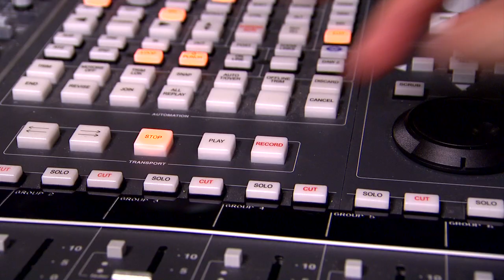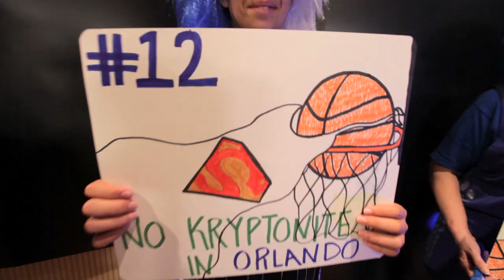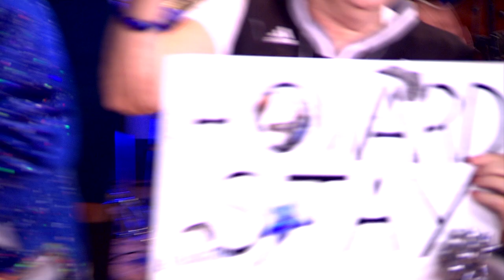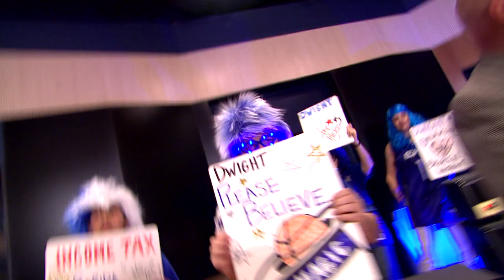Let's Fight for Dwight Music Video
"Lets Fight for Dwight" is an independent music video created by the Orlando Magic's biggest fan, Dennis "The Fat Guy" Salvagio.
Artist: Down Brothers
Written by: Jeff Wilson and Doug Hughes
Location: Full Sail University